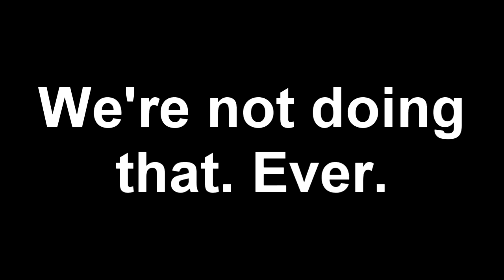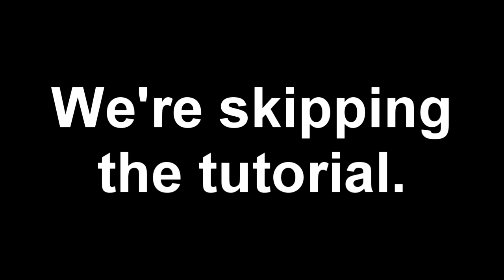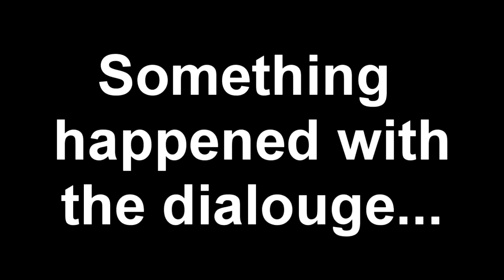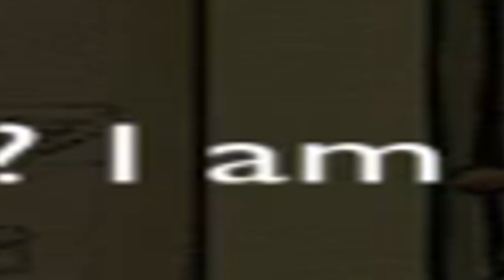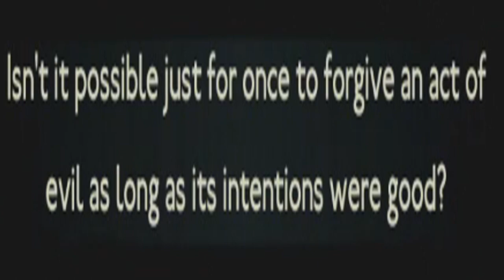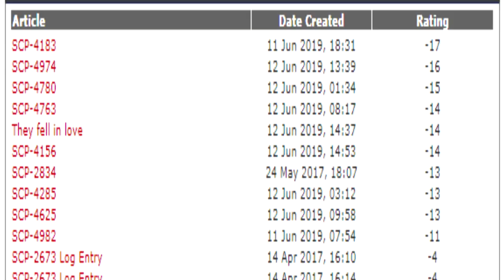Smug A.I. Perfection - Lobotomy Corporation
Some Twitch highlights from my first stream of Lobotomy Corporation